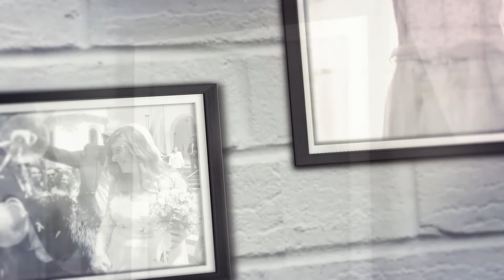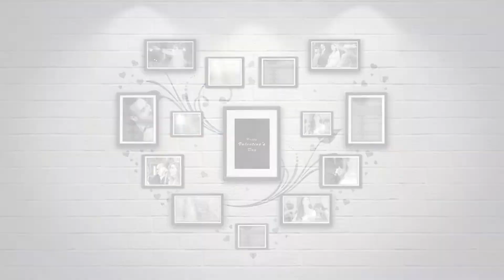Ηappy Valentine's day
Έρωτας είναι συναίσθημα... Όχι!
 Έρωτας είναι αισιοδοξία και αλλαγή... Όχι!

Ο έρωτας δεν ορίζεται επιτυχώς.
Δεν αποτυπώνεται σε λέξεις, ούτε χωράει σε κείμενα και σελίδες.
Δεν έχει μορφή, δεν είναι απτός.
Δεν έχει συγκεκριμένη σημασία, γιατί σημασία έχει ο τρόπος που ο κάθε άνθρωπος τον βιώνει και τον αντιλαμβάνεται.

Κατακτά την ψυχή του ατόμου, κλέβει λίγο χώρο στο μυαλό του και δανείζεται τα ιδιαίτερα χαρακρτηριστικά του.

Για να διαβάσετε όλο το άρθρο σας περιμένουμε στην ιστοσελίδα μας